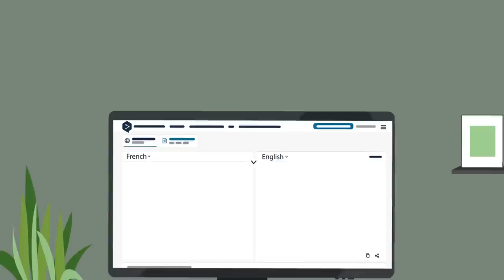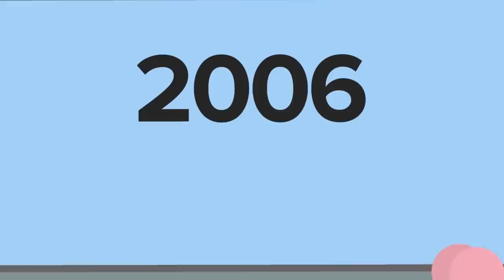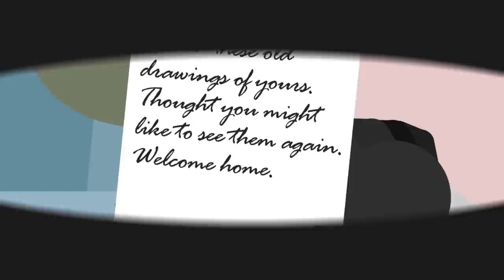SCP-3631 - A Man and His Monster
SCP 3631 is a Euclid Class anomaly also known as A Man and His Monster.

SCP-3631 is the collective designation for two humanoids.
SCP3631 -1 is a nocturnal carnivore with red skin pigmentation.
Outside of a mouth and several heat-sensing orifices, it lacks any discernible facial features. Despite this, SCP-3631-1 demonstrates sight, smell, and hearing comparable with that of other large primates. SCP-3631-1 displays persistence hunting behavior, stalking solitary prey from a distance and attacking when isolated.

SCP-3631 - A Man and His Monster is based on "SCP-3631" by Attila the Pun